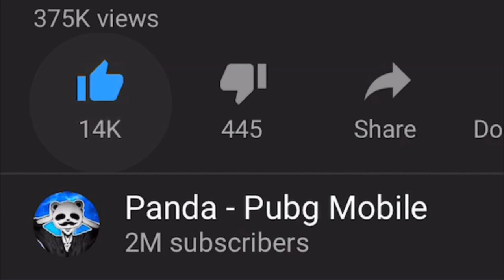YOU SHOULD TRY THIS WEAPON!! | 33 KILLS Duo vs SQUAD | PUBG Mobile 🐼